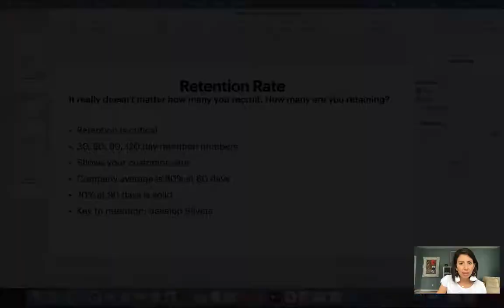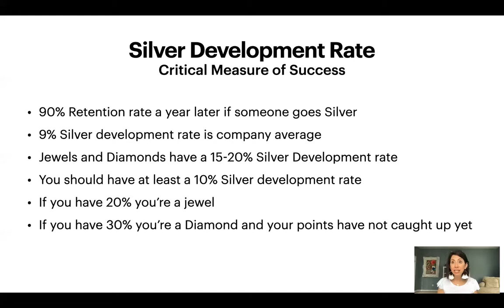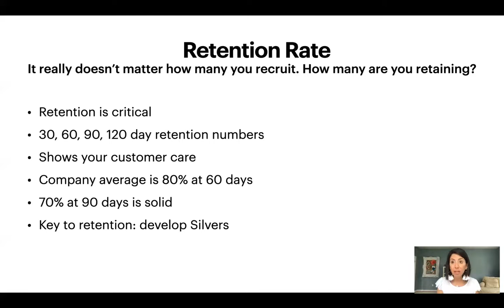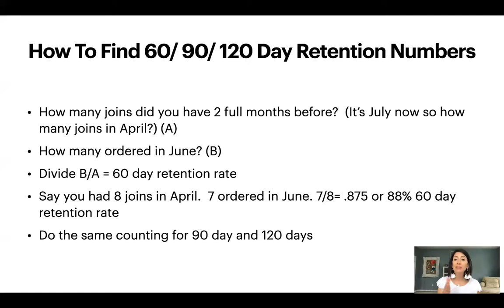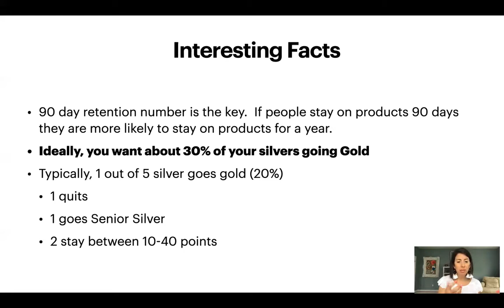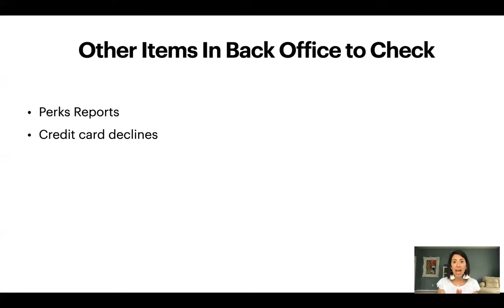Numbers, Numbers, Numbers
How to determine critical metrics of your business.